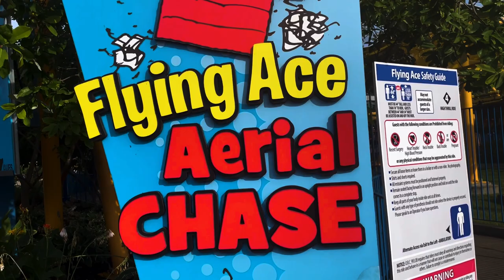Flying Ace Aerial Chase Kings Island 2020 Offride (No Copyright)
If there’s anyone that’s watching this, and needs footage of Flying Ace Aerial Chase, I’m totally okay with you using it. But, if you do decide to use some of this footage, all I ask is that you credit me in the description below the video. I’m not someone who’s overprotective of their content, so if you want to use it, go for it. Just please make sure to credit me.